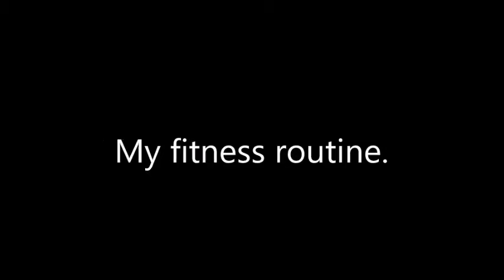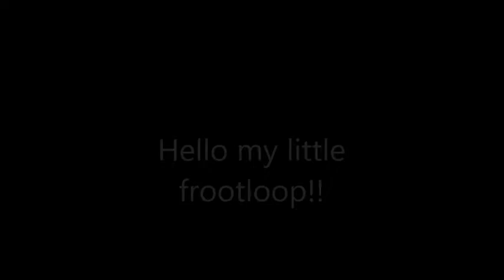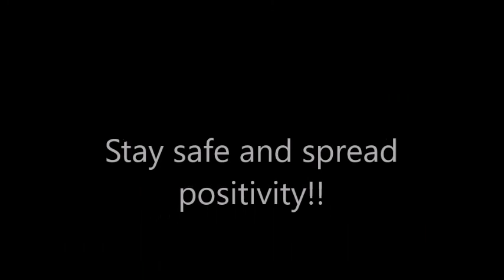MAMAMOO- 마마무 - 넌 is 뭔들 (You're the best) quick dance cover + my Fitness routine.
hellooo!
So I just found out there is a cover contest going on, but i'm not sure if i can enter because i see that most of the entries are singers but ill enter anyway
So I decided to do a very quick dance cover for you guys because I am not going to have any time to film this month but I will try my best to have a video out though.
II am not used to be doing this type of video so the video looks a little weird. I am so exhausted ( mentally and physically ) right now , I am hoping that there is not a lot of noticeable typos and mistakes.
The song after Bapsae is called broken doll by Miwoo.